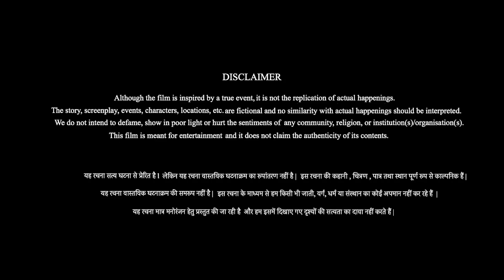Bell Bottom_2021 trailer